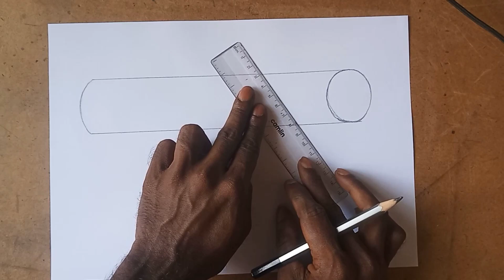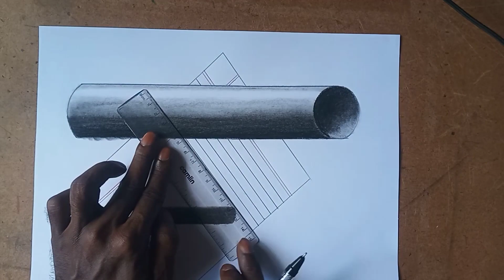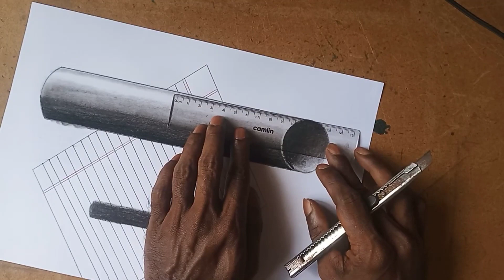How to draw 3d shapes, How to draw 3d tunnel, How to draw 3d art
3d drawing easy
3डी चित्र
3d for beginner
3डी ड्राइंग कैसे बनाएं
3d
3d draw
3d drawing on paper
3d drawing
trick art
optical illusion
easy drawing
paper
drawing
cube
3d cube
3d on paper
3d sketcher
3d cube drawing